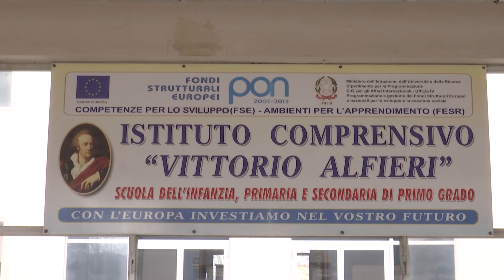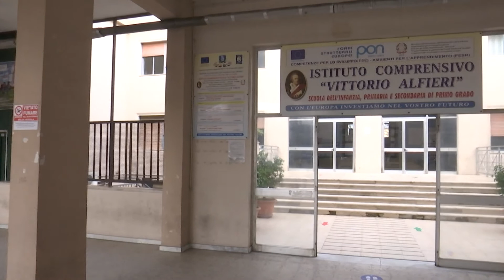SCUOLA: CHIUSURA DEI PLESSI ALFIERI E ALBANI PER SANIFICAZIONE